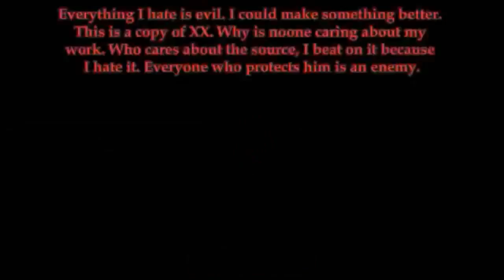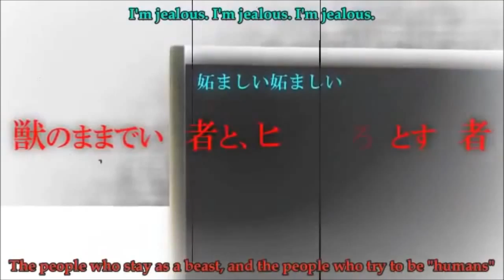Rin & Len Kagamine : Antichlorobenzene PV~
Hello Everyone ! This is my new PV the number 19 of Hatsune Miku Project Diva F 2nd !
Before watching I want to thank all of you we are now 95 on this channel and I will release the 20th edition at 100 Subscribers.

So let me introduce this PV : Antichlorobenzene by Rin with Len Kagamine. Yes I know it's not easy to say :p.

Now time to watch ! Thank you aigain and SeeU for a new cover or the 20th special PV :D

My Facebook fan page https

FRENCH :

Bonjour Tout le monde! Ceci est mon nouveau PV le numéro 19 de Hatsune Miku Project Diva F 2nd!
Avant de regarder la vidéo je voulais tous vous remercier, nous sommes 95 sur cette chaîne et ça me fait très plaisir ! Je sortirai le prochain PV aux 100 abonnés. La 20 ème édition sera une spéciale !

Laissez-moi vous présenter ce PV : Antichlorobenzene par Rin avec Len Kagamine. Oui je sais que c'est difficile à dire :p.

Maintenant vous pouvez regarder la vidéo ! Merci encore !

Ma fan page Facebook https Tsune-Miku-Cie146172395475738

Merci  !